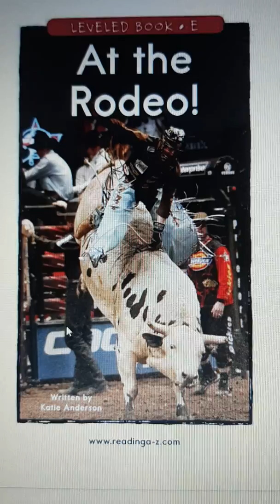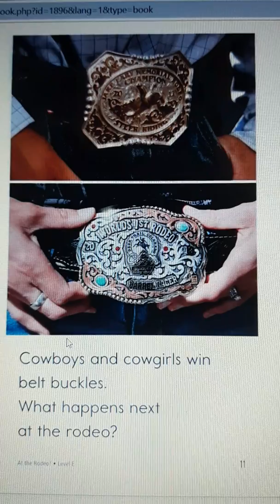At the Rodeo